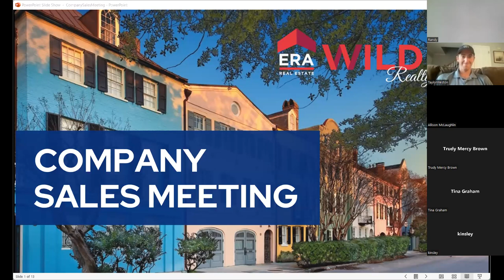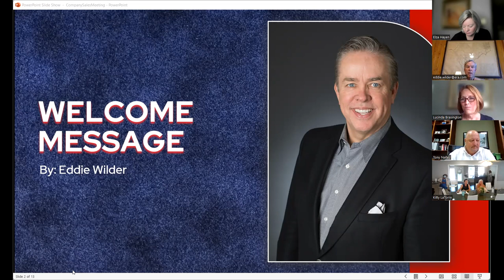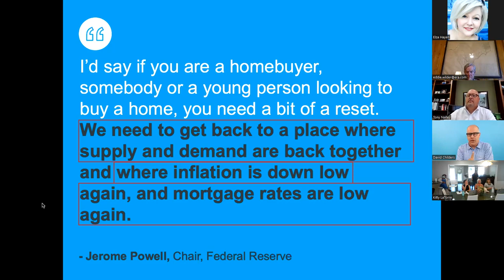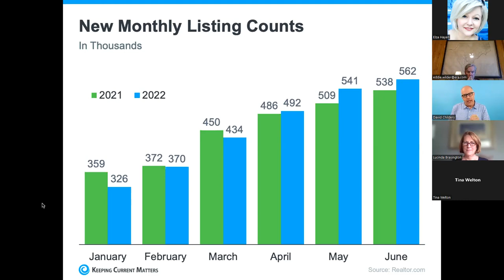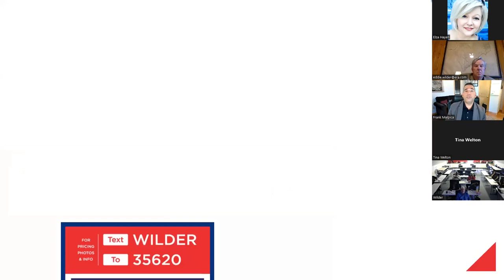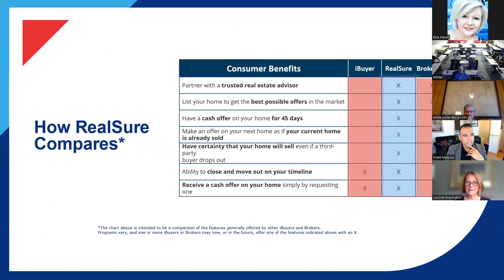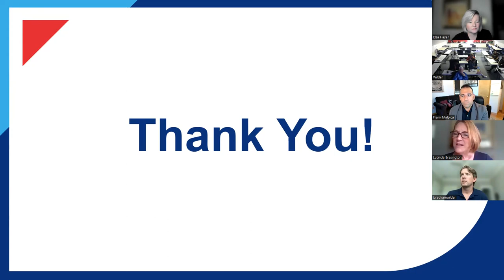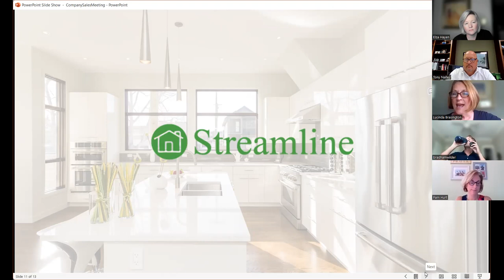20220714 - ERA Wilder All Company Meeting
ERA Wilder Realty held a virtual All-Company meeting July 14, 2022 and welcomed Frank Malpica, the vice president of strategic growth for Realogy Expansion Brands, who provided his Top 10 reasons to join TeamERA. We also received market updates from Keeping Current Matters. If you want to hear more about the benefits, as well as get a feel for the culture when you’re a part of ERA Wilder Realty, Inc., check out the full video here!